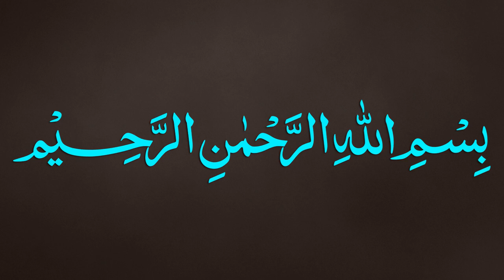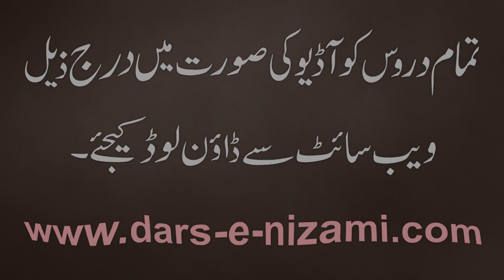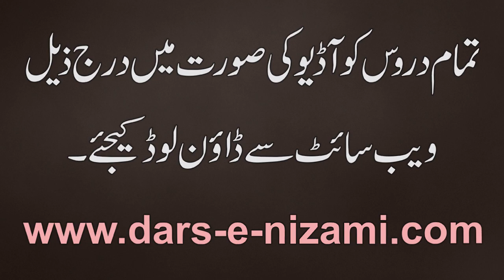Sharh-ul-Wiqayah juz 4 - Dars - 00 - Few words in the beginning by Maulana Muhammad Zuhair Albazi